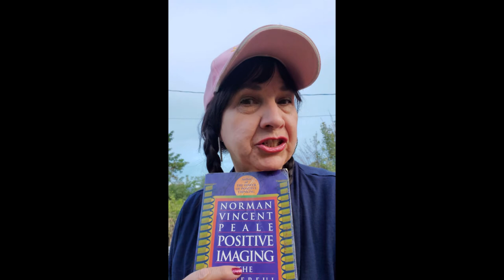My Book review of Positive Imaging by Norman Vincent Peale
Positive imaging is powerful, here's my Norman Vincent Peale's Positive Imaging book review